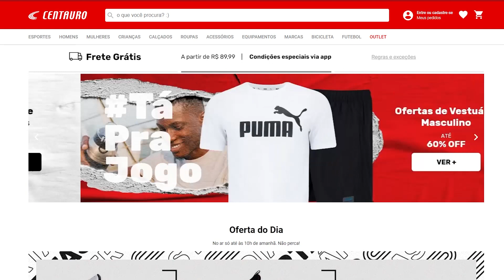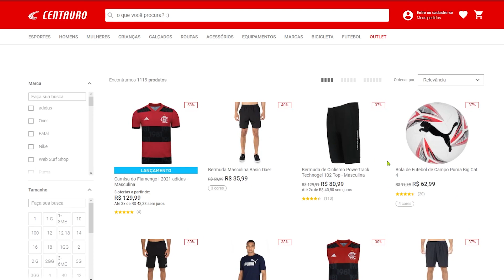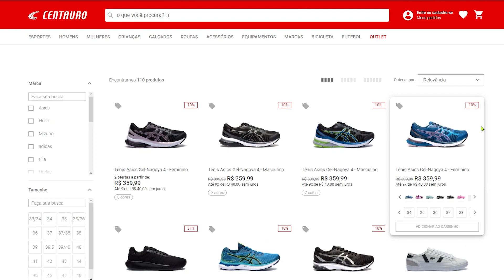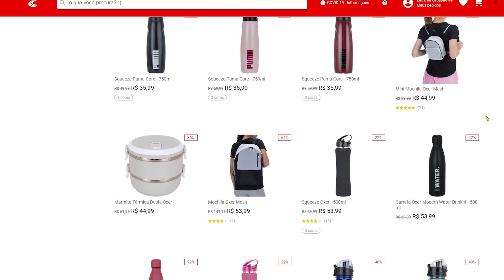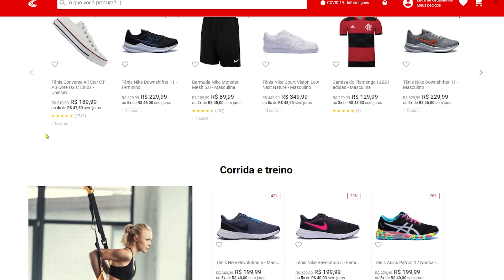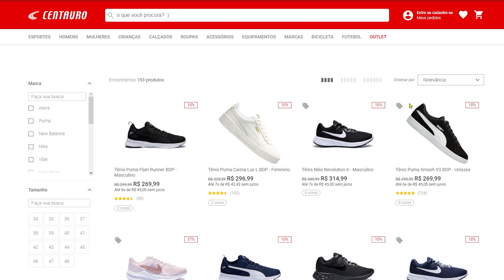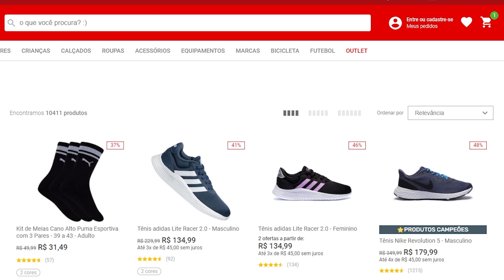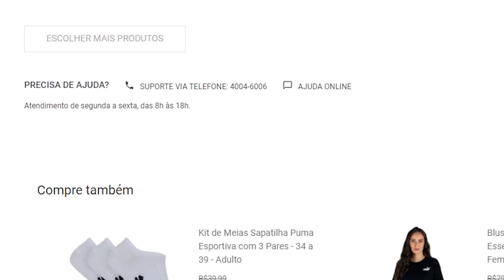CUPOM DE DESCONTO CENTAURO - CUPONS NA LOJA ONLINE SITE APP PROMOÇÕES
CUPONS CENTAURO ***ATUALIZADOS***: PRIMEIRA LINHA É A O QUE SE REFEREM, SEGUNDA O LINK PARA ATIVAR E ABAIXO O CUPOM CENTAURO

Mais de 1.000 itens com descontão no cupom!!
Cupom: MAIS15

40% de desconto no cupom em centenas de itens!!
Cupom: FUT40

Tênis com 15% de desconto no cupom!! Ótimos preços!!
Cupom: 15TENIS

4 peças por R$ 99 usando o cupom!!
Cupom: 4POR99

15% OFF em BEACH TENNIS!!
Cupom: VAMMO15

SUPLEMENTOS com desconto no cupom!!
Cupom: ESPSUPLE

Até 50% em funcional!!
Cupom: FUNCIONAL15

Raquete de Tênis e acessórios com até 20% OFF
Cupom: RACKET20

Cupom para o site todo!!
Cupom: 10APP

20% off em acessórios, equip. e suplementos
Cupom: TREINE20

Cupom: 4CAM119

Cupom: PEZINHO20

Cupom: VOA15

Cupom: FUNCIONAL30

Cupom: 4CAM99

CUPOM DE DESCONTO LOJA CENTAURO MOSTRADO NO VÍDEO!!! SIGA TODOS OS PASSOS PARA CONSEGUIR O CUPOM DE DESCONTO CENTAURO. COMO RETIRAR NA LOJA CENTAURO. PROMOÇÕES LOJA CENTAURO. ASSISTA ATÉ O FINAL para ver certinho como usar.

CUPOM DE DESCONTO + DICA... Muita coisa BARATA para aproveitar na promoção! BOAS COMPRAS NA LOJA CENTAURO! COMO RETIRAR NA LOJA CENTAURO. PROMOÇÕES LOJA CENTAURO.
 cupom de desconto nike cupom de desconto nike